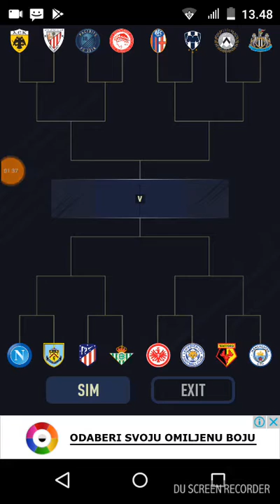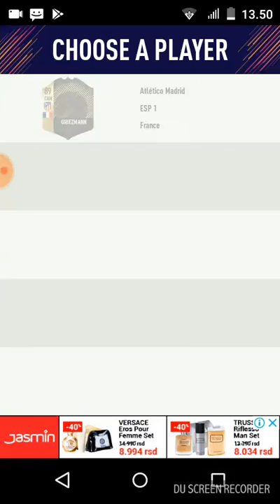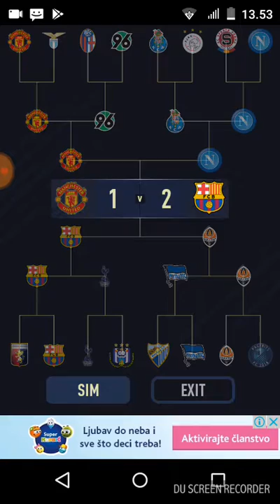fu draft 18 😊😊☺